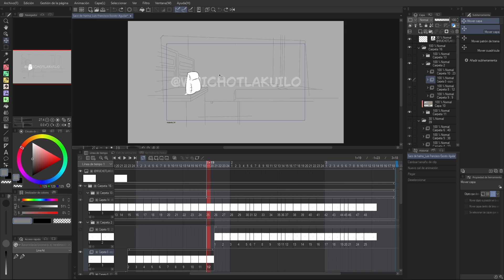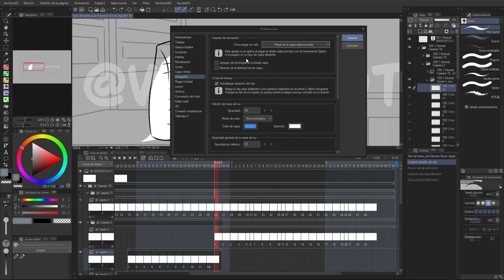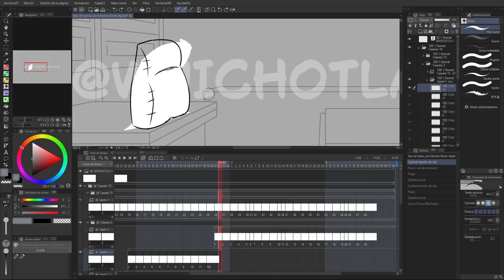COPIAR y PEGAR "CELS/FOTOGRAMAS" en Clip Studio Paint EX (Facil y Rápido)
👻 HOLA SOY WUICHO.
Espero este tutorial les haya sido de utilidad, espero pronto subir mas contenido, gracias x ver UwU

▼REDES▼